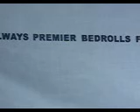KODAIKANAL-Bryant Park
Tat one was from Southern Railway, nanga Sutunu vandhutom. :-)